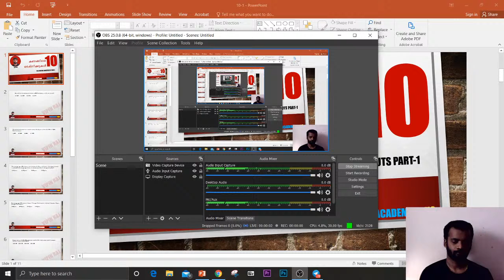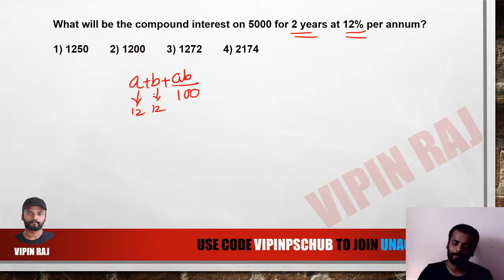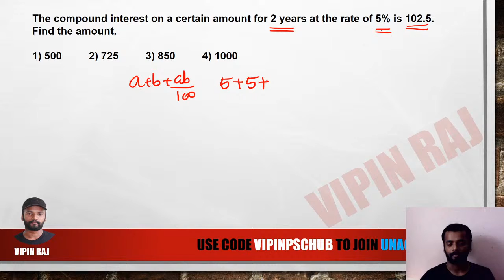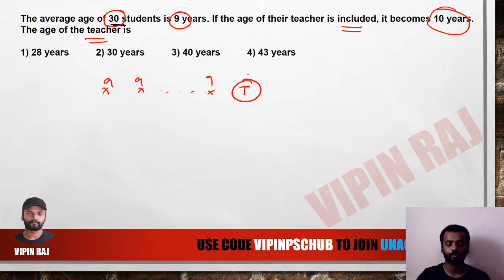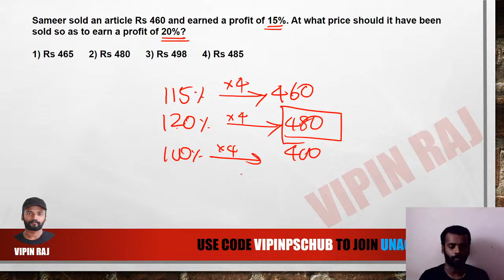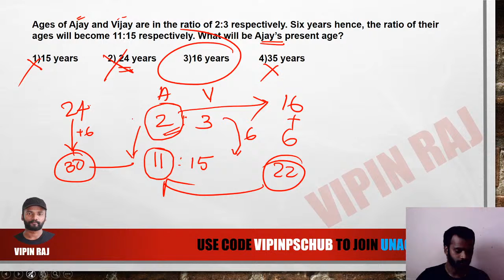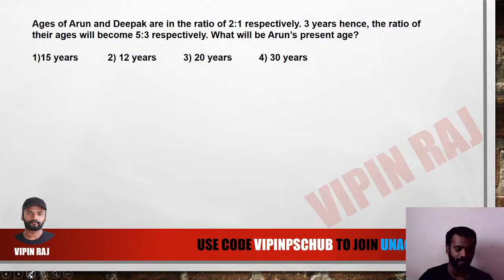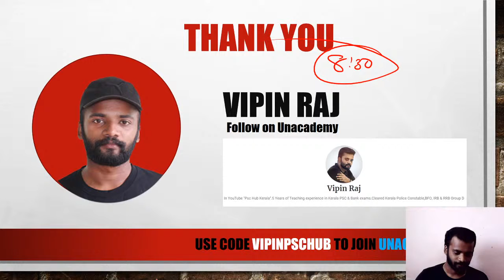കണക്കിലെ 10 ടെക്‌നിക്കുകൾ PART-2 | Vipin Raj K R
In this Session Vipin Raj K R will Discuss Main LDC/LGS Maths Topics.The aspirants are adviced to watch the entire video lecture for better understanding.The session will be conducted in Malayalam. It will be helpfull for the exams like LDC,LGS,LP/UP etc.

Unacademy Subscription Benefits:
1. Learn from your favorite teacher
2. Dedicated DOUBT sessions
3. One Subscription, Unlimited Access
4. Real-time interaction with Teachers
5. You can ask doubts in the live class
6. Download the videos & watch offline

Happy Learning!
Unacademy